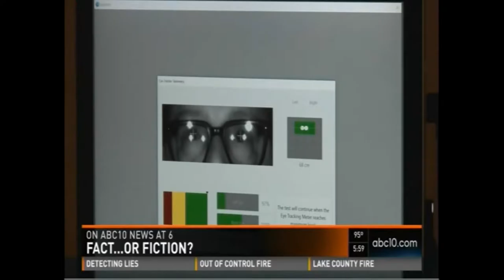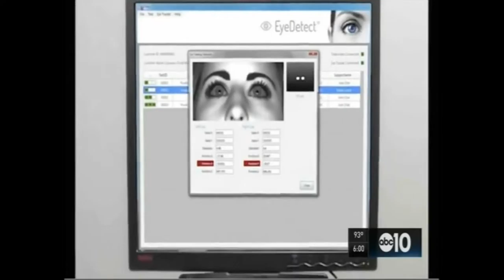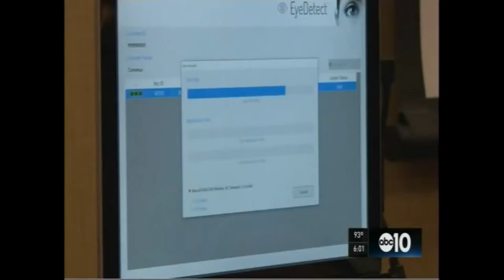Fact or Fiction? Technology Detects Lies from Eyes?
In this video, a Sacramento TV news station reports on this new technology, including an interview with a sheriff and how EyeDetect can be use in law enforcement.

The main benefits of EyeDetect include:

• High accuracy
• Fast (only 30 minutes for a test)
• Nonintrusive
• Cost-effective
• Portable